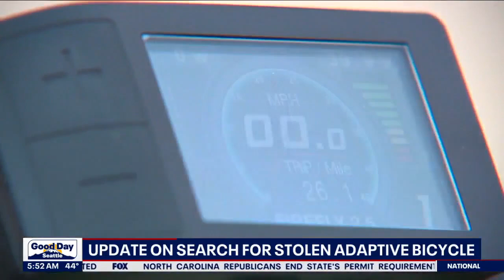Man's adaptive bike was stolen, gets help from the community | FOX 13 Seattle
Earlier this month, we introduced you to Jesse Gilpatrick. He had his adaptable bike stolen in Marysville and now he's back on the road again thanks to help from his community.